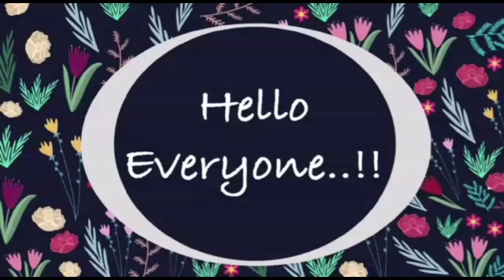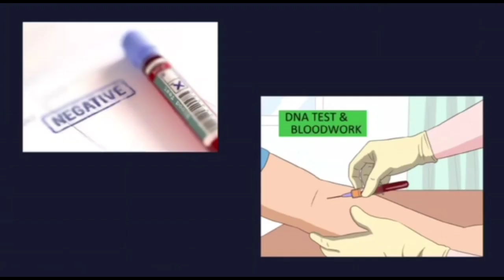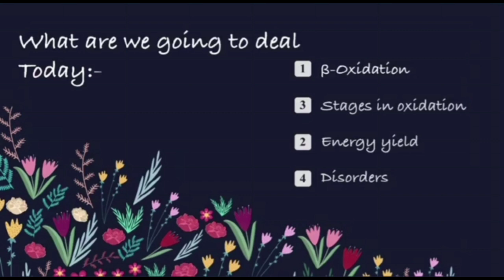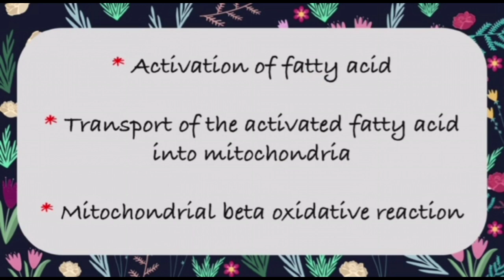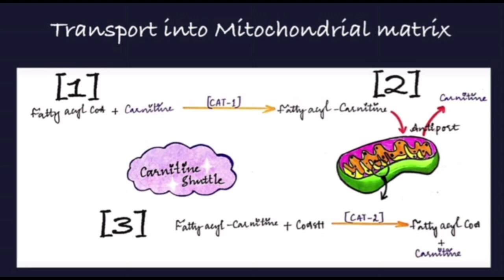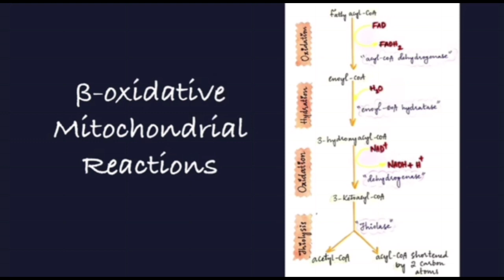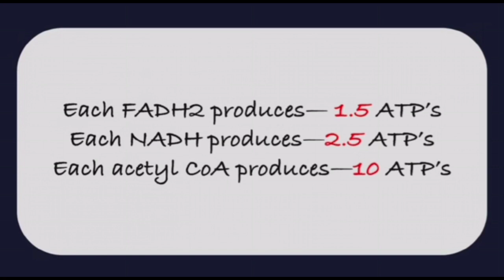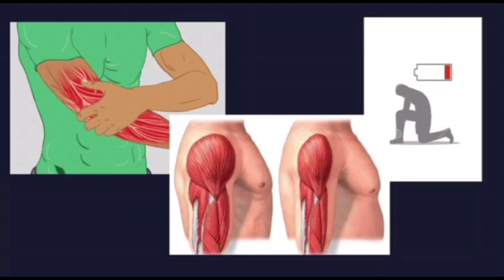Beta oxidation of Fatty acids | DIKSHITHA AAKULA | MedIncent | no.42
Topic :- Beta oxidation of Fatty acids
Presented by - DIKSHITHA AAKULA
College :- Prathima Institute Of Medical Sciences , Telangana

Our channel "OxySpire" in association with Jaypee Publications presents "MedIncent"-A teaching competition for medical students.
So students, buckle up, It’s time to show your teaching talents and the best ones will be getting prizes!
All the Best to everyone!
If you want to participate
Or what's app/ Telegram - 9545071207